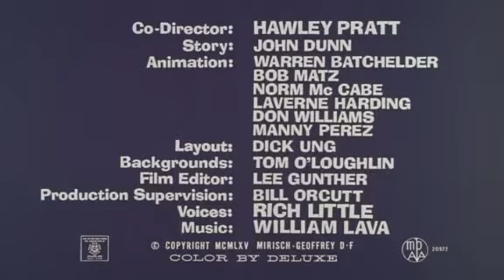La Pantera Rosa - 09 Hielo Rosa